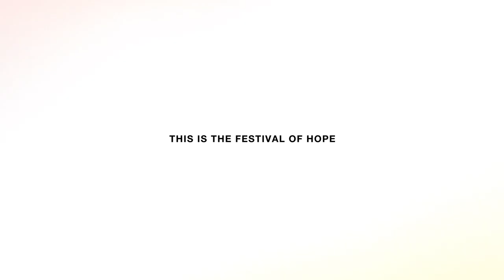Young People, Mental Health, Skills for Life | Alejandro Adler and Olli-Pekka Heinonen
Maja and Sydney explore the challenges of the youth mental health crisis with Dr Alejandro Adler and Olli-Pekka Heinonen. There is a huge amount of resilience that young people already have but educators are also helping them to build more of these 'skills for life'. Hear how Alejandro's research with many global agencies has brought more insights to support educators in this vital work.

Recorded at the Festival of Hope Wales on 2nd December 2022 at UWC Atlantic College, St Donats, Wales.